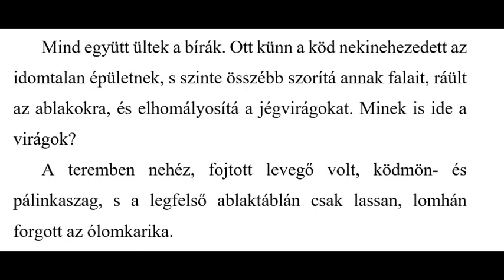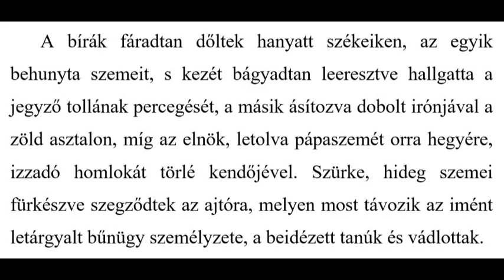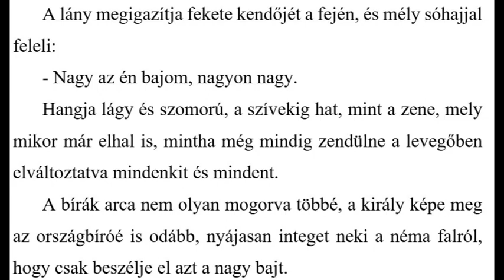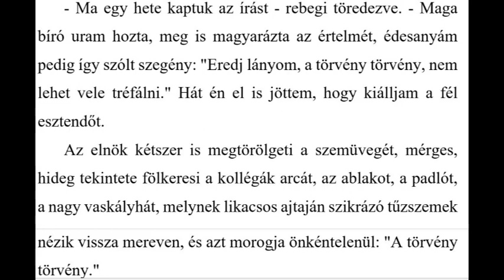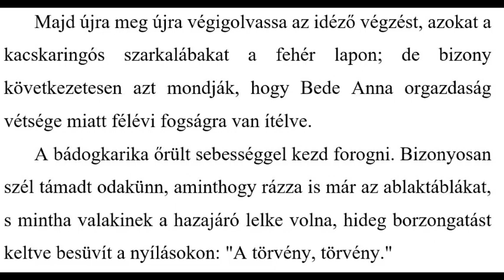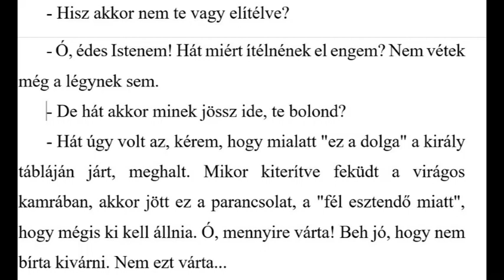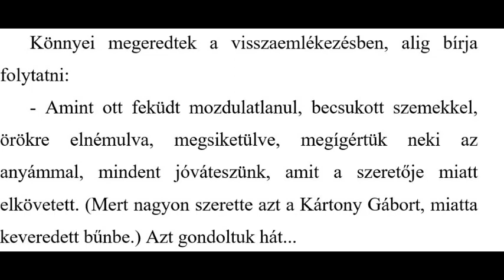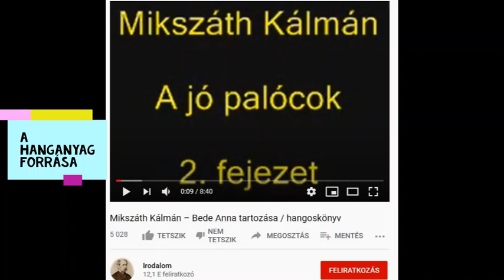Mikszáth Kálmán Bede Anna tartozása szöveg és hangoskönyv Mikszáth Kálmán